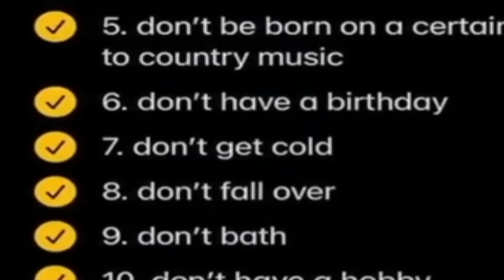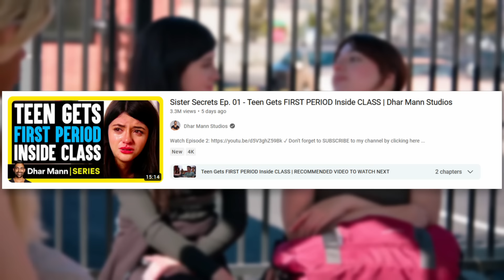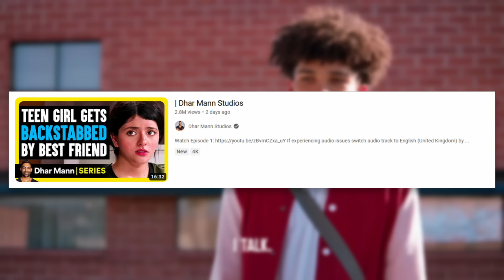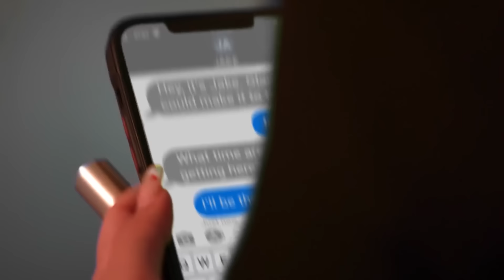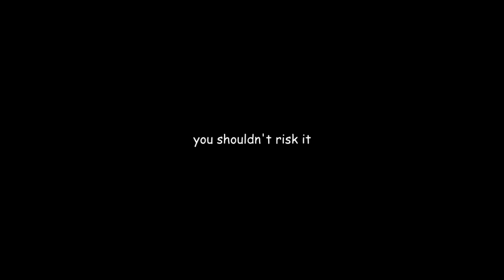Dhar Mann Just Doubled Down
Dhar mann, the only guy who is willing to touch SSSniperwolf with a 10 foot pole right now. Not once, but twice. Buckle up.